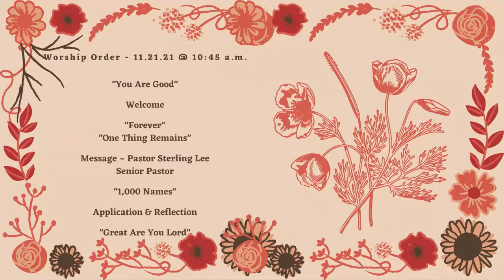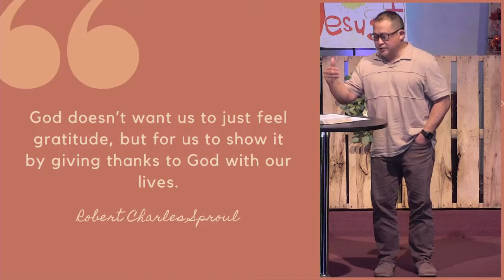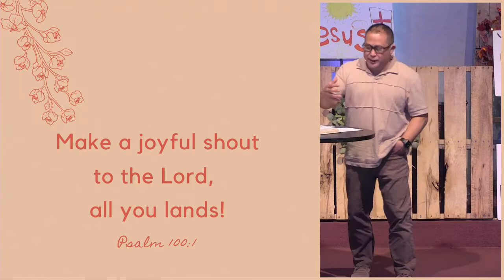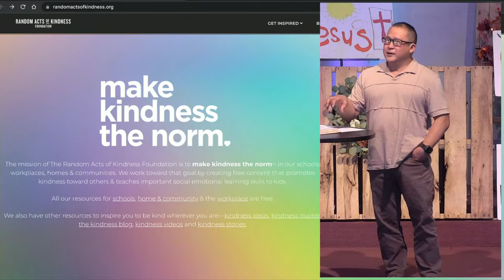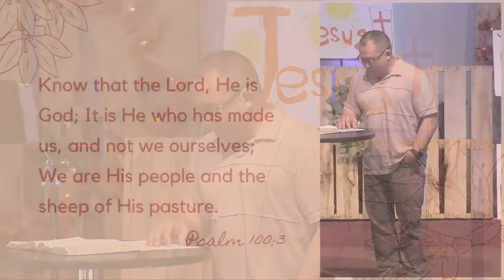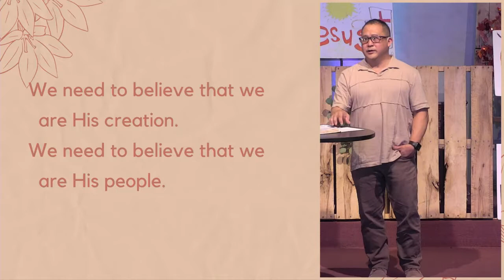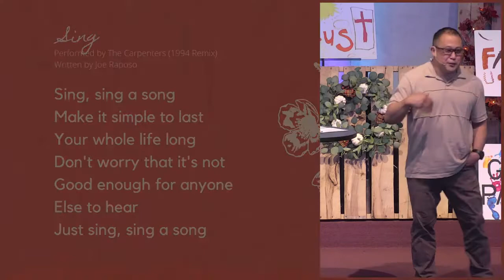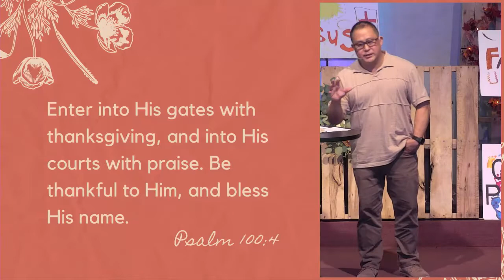11.21.21 10:45 Living a Life of Thanksgiving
Welcome to our contemporary worship service at FBC Pearl City!
"Living a Life of Thanksgiving"
Sterling Lee
Senior Pastor
First Baptist Church Pearl City
Facebook: First Baptist Church of Pearl City

Music Covers included in this video:
“You Are Good”
Written by: Brian Johnson, Jeremy Riddle
Copyright: @ 2010 Mercy / Vineyard Publishing, Bethel Music Publishing

“Forever”
Written by: Chris Tomlin
Copyright: @ 2001 sixsteps Musicworshiptogether.com songs

Written by: Brian Johnson, Christa Black Gifford, Jeremy Riddle
Copyright: @ 2010 ChristaJoy Music Publishing, Mercy / Vineyard Publishing, Bethel Music Publishing

“1000 Names”
Written by: Adrian Disch, Phil Wickham, Sean Curran, Taylor Scott Johnson
Copyright: @ 2021 Capitol CMG Paragon, sixsteps Songs, Sounds Of Jericho, Phil Wickham Music, Simply Global Songs, Remaining portion is unaffiliated

Written by: David Leonard, Jason Ingram, Leslie Jordan
Copyright: @ 2012 Integrity's Alleluia! Music, Integrity's Praise! Music, Open Hands Music, So Essential Tunes

Fair Use of excerpt from the song, "Sing" (1994 Remix)
Artist: The Carpenters
Writer: Joe Raposo
Licensed to YouTube by WMG, UMG (on behalf of A&M)